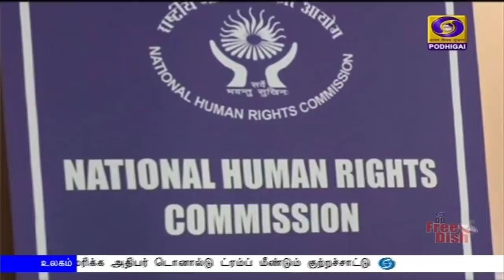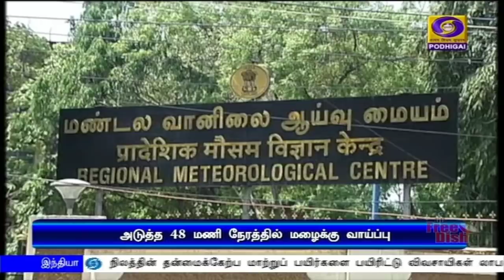பொதிகை இரவு 7.00 மணி செய்திகள் [01.07.2020]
1)  தேசிய மருத்துவர்கள் தினம் - குடியரசுத் தலைவர், பிரதமர், முதலமைச்சர் உள்ளிட்ட தலைவர்கள் வாழ்த்து

2) நெய்வேலி என்எல்சி விபத்து தொடர்பாக முதலமைச்சரிடம் கேட்டறிந்தார் உள்துறை அமைச்சர் அமித்ஷா -  உயிரிழந்தோர் குடும்பத்திற்கு தலா மூன்று லட்சம் ரூபாய் உதவித் தொகை வழங்கப்படும் - முதலமைச்சர் எடப்பாடி பழனிசாமி அறிவிப்பு

3)  வெளிநாடுகளில் சிக்கித் தவிக்கும் இந்தியர்களை தாயகம் அழைத்து வரும் வந்தே பாரத் திட்டத்தின் நான்காவது கட்டம் 3-ம் தேதி தொடங்குகிறது

4) நெடுஞ்சாலைத் திட்டங்களில் சீன நிறுவனங்கள் பங்கேற்க அனுமதிக்கப்பட மாட்டாது - மத்திய நெடுஞ்சாலைத் துறை அமைச்சர் நிதின்கட்கரி.

5)  நிலத்தின் தன்மைக்கேற்ப மாற்றுப் பயிர்களை பயிரிட்டு, விவசாயிகள் லாபம் அடைய வேண்டும் - வேளாண் துறை அமைச்சர் நரேந்திர சிங் தோமர்.

6)  பல்வேறு தரப்பினரின் ஆலோசனைகளை கேட்டபின்னரே பள்ளிகள் திறக்கப்படும்  -  பள்ளிக்கல்வித் துறை அமைச்சர் செங்கோட்டையன்.

7)  தமிழகத்தில் இன்று மேலும் மூன்றாயிரத்து 882 பேருக்கு கொரோனா தொற்று பாதிப்பு - இன்று ஒரேநாளில் இரண்டாயிரத்து 852 பேர் குணமடைந்து வீடுதிரும்பினர்.